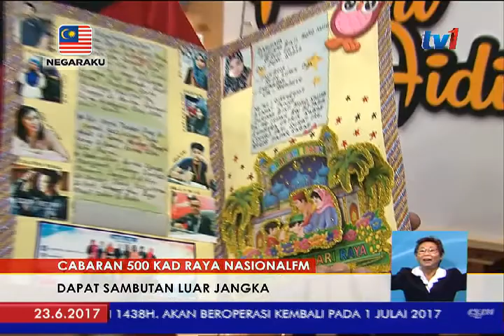NASIONALFM: CABARAN 500 KAD RAYA DAPAT SAMBUTAN [23 JUN 2017]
Kad raya kreatif yang dihiasi rempah ratus seperti jintan, bunga cengkih, bunga lawang terpilih bagi memenangi Cabaran 500 Kad Raya Nasional FM .

Pendengar bertuah Ahmad Shamsuddin Mohd Shafie mendapat inspirasi dari keenakan rendang daging bondanya.